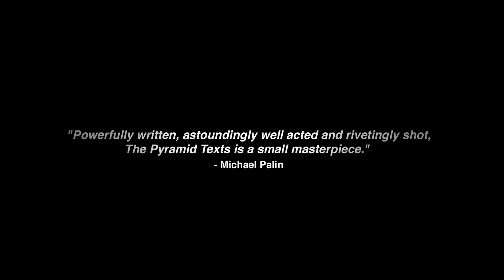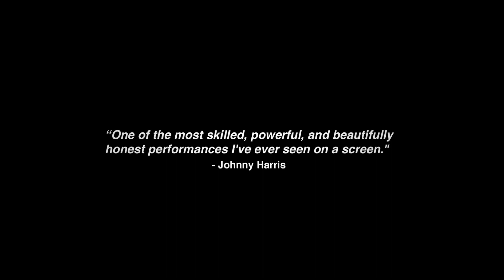THE PYRAMID TEXTS Trailer (2017) George Cosmo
THE PYRAMID TEXTS premiered at EIFF, where James Cosmo won an award for Best Performance in a British Feature, and was nominated for Best British Feature. Following its cinema release, the film is released digitally on 28 April 2017 on iTunes, Amazon, and Google Play.
If we have been remiss in our life, and hurt the people we most love, is it ever too late to redress the balance? Ray, a lonely old boxer, desperately estranged from his son, records his loves, his regrets, and his greatest life lessons to a camera in an empty boxing gym.

His is the desperate hope that no estrangement is permanent, and that it is never too late to say sorry.